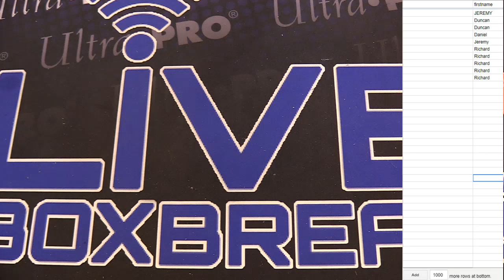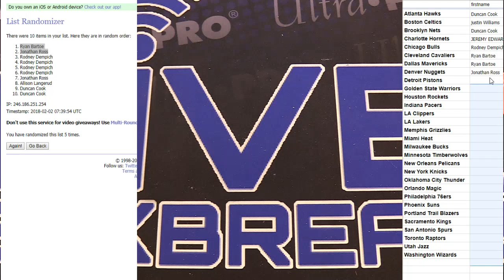nba ex fillers LBB